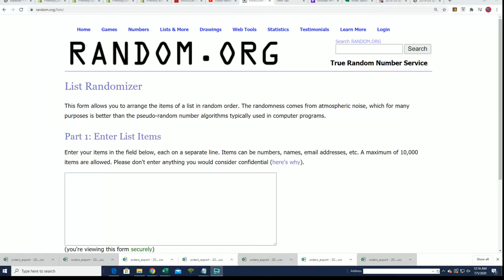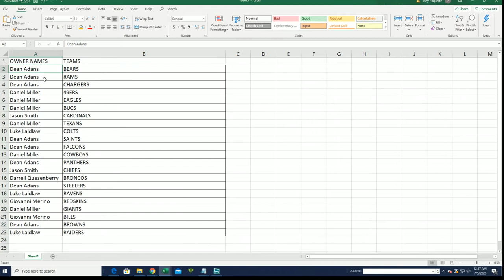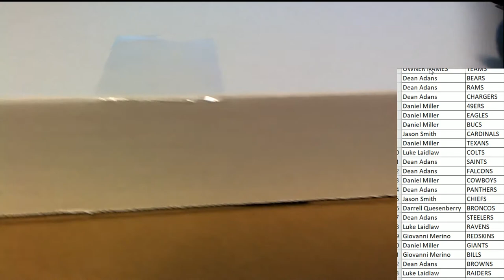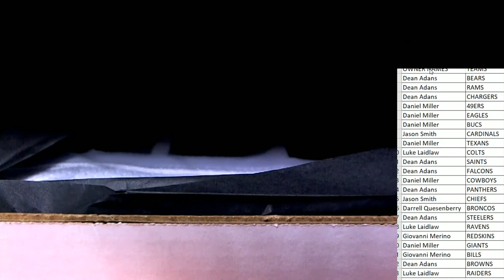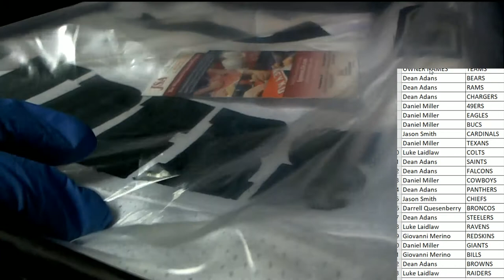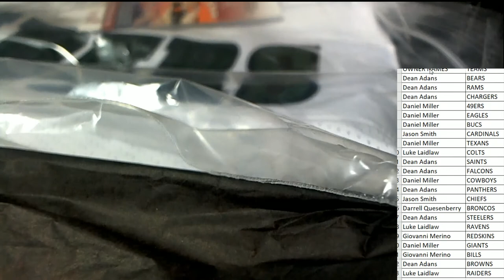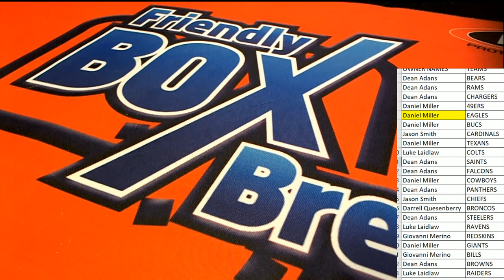2020 Booty Box Touchdown Autographed Football Jerseys series 1 ID 20BBFBJERS118